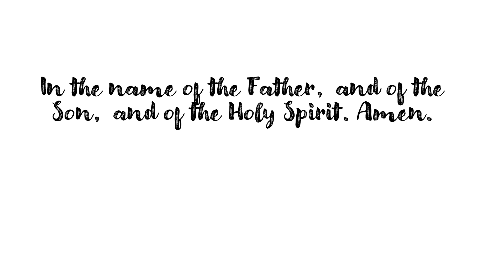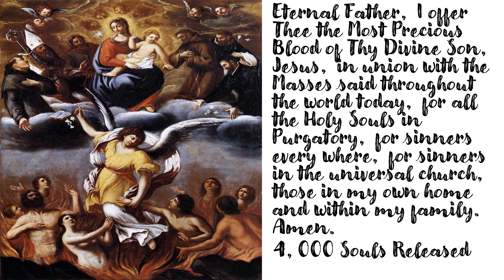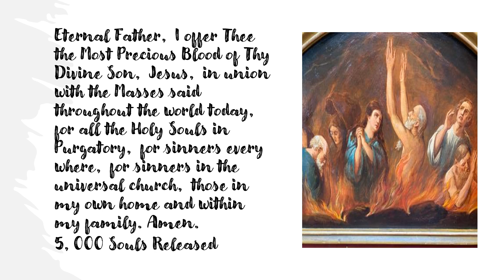St. Gertrude Prayer to Release 5, 000 Souls from Purgatory for April 8, 2024